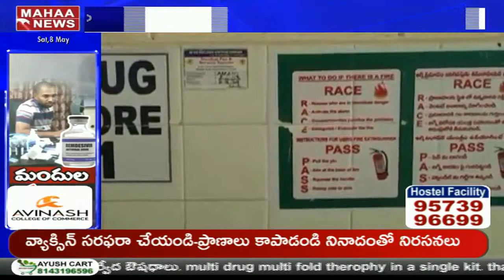భద్రాచలంలో రెమిడిసివర్ బ్లాక్ మార్కెట్ దందా.. అడ్డంగా దొరికిన వైద్యుడు | MAHAA NEWS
Mahaa News Live || 24/7  Mahaa News Live Stream || Mahaa News Telugu
Mahaa News Debates:
Super Prime Time With Mahaa Vamsi | Mahaa News Live